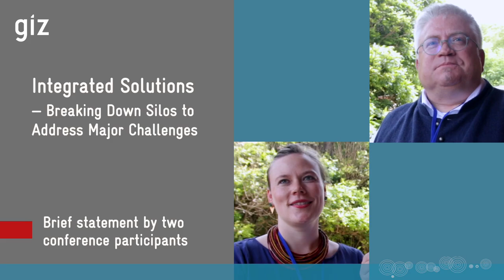Integrated Solutions: Breaking Down Silos to Adress Major Challenges 📌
✅ Brief statement by Elke Sümnick-Matthaei and Magnus Schmid at the 2023 SNRD Africa conference "Transform & Innovate: Future-proof Food Systems", which was held in Somone/Senegal, 8-13 October.

Elke is leading an EU-cofinanced project on deforestation-free value chains in the Fund for the Promotion of Innovation in Agriculture, and Magnus is heading the Agribusiness Facility.